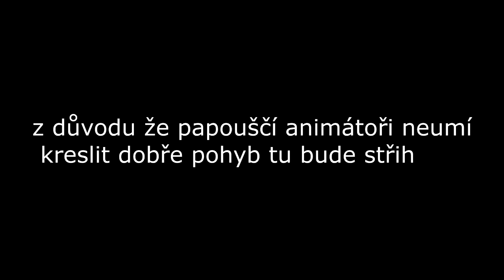Papouchov S1E2 Návrat zla část 2. CZ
Potom co byl král papouchů unesen temným tučňákem se knihovník Tom pokouší přivolat na pomoc papouščí armádu to ale, nikam nepovede a tak se i s skupinou dalšího ptactva vydává do ruin hradu tří králů. Aby tam našel mocné artefakty které mohou zastavit zlého tučňáka.